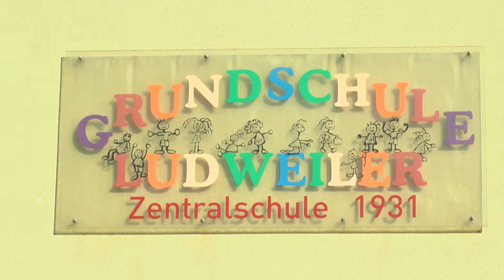RADIO SALÜ Mundwerk - Grundschule Ludweiler/Lauterbach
Am 17. April 2018 war RADIO SALÜ Küchenchef mit der Aktion Mundwerk in der Grundschule Ludweiler/Lauterbach.
Er überraschte die Kinder mit einem reichhaltigen Frühstücksbuffet und regionalen und saisonalen Produkten.